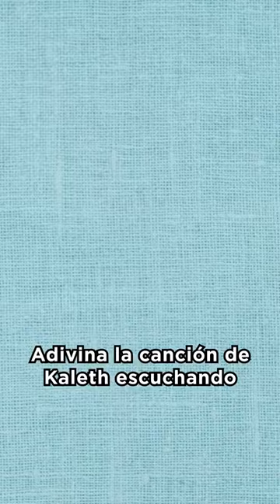Recordando las canciones de Kaleth Morales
Disfruta del éxito musical de @KalethMoralesOficial